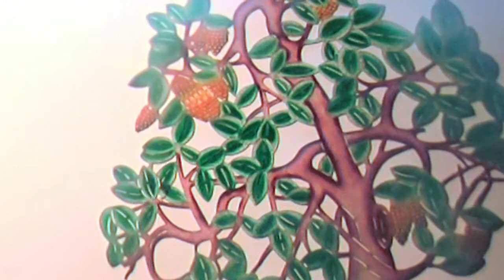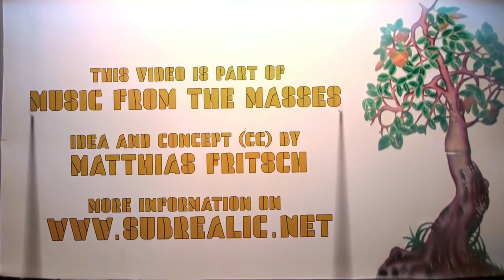guerro - chengdu disco - MFTM 04-12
genre: electronica
soundtrack: chengdu disco
from Bucharest, Romania
occupation: art director / producer
education: college
year of birth: 1977

MUSIC FROM THE MASSES "Chengdu Disco"
idea & image (cc) by Matthias Fritsch, 2010

For the Open Music Video Project MUSIC FROM THE MASSES 04 Matthias Fritsch created a silent 4 minute clip with live animation material from Sichuan, a province in central China. The clip was proposed online to musicians, composers and sound designers in order to produce their individual soundlayer. There are no restrictions in athmospere, style and music genre. It is still possible to submit new versions!